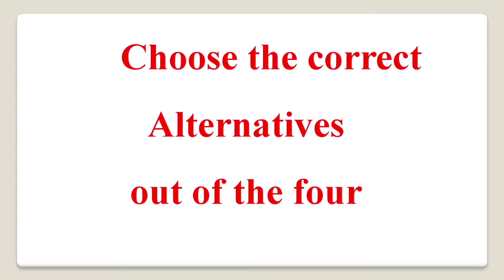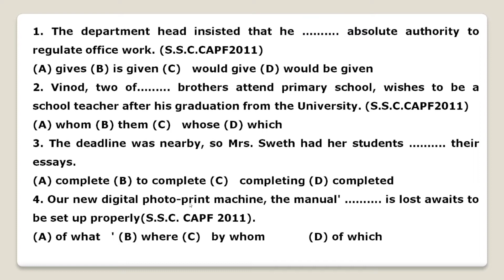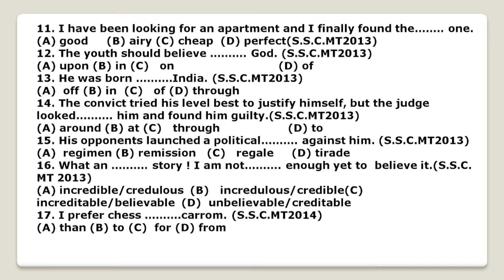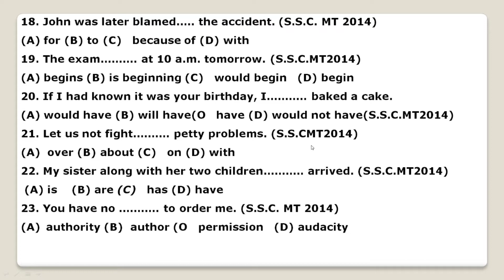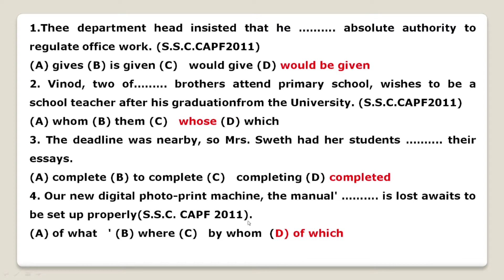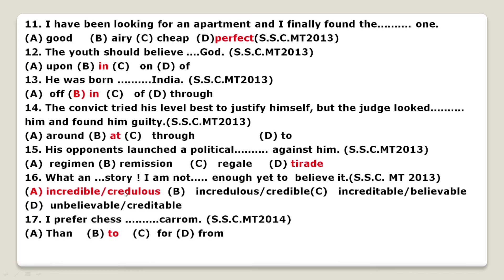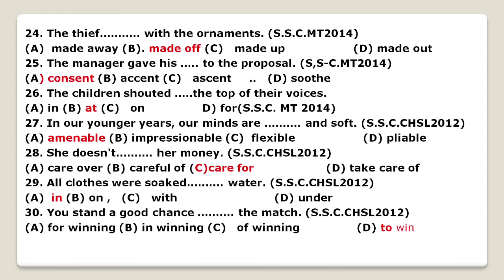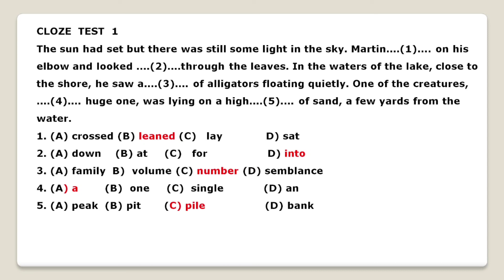Competitive Exams, Fill in the blanks in English, Practice set, Fill in the blanks previous years